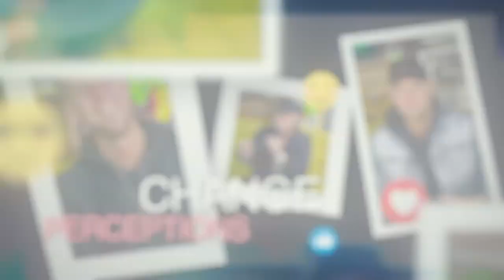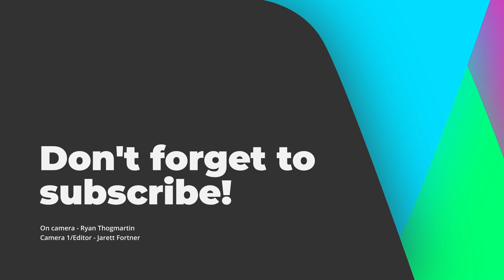How Funeral Homes Become Successful on Facebook | DISRUPTu! 077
It's episode 77, and we're bringing the same high level of energy and value we've been bringing since day 1 (maybe even a little more). Today Ryan answers three questions that are oh-so relevant today!
TAKEAWAYS:
1) You can do virtual/socially distant services and have HUGE results
2) True social media success may not look how you think
3) Gratitude and positivity have to outweigh the negativity in your life!